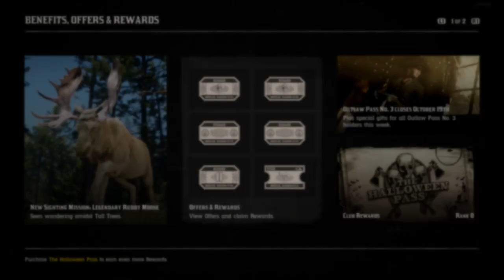💀Red Dead Online Halloween Pass Now Live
Today we got a small Halloween pass in red dead online, along with some Halloween mask that you can buy.